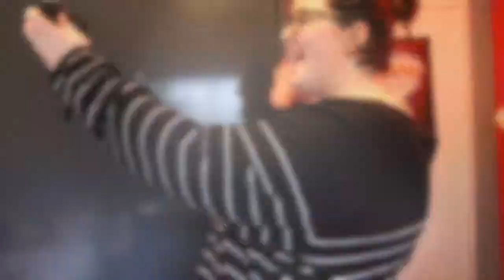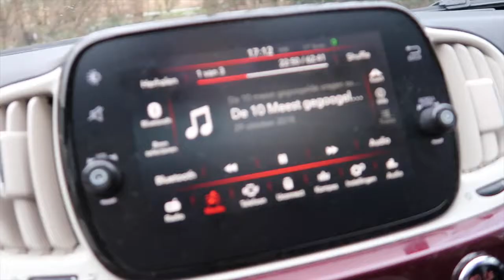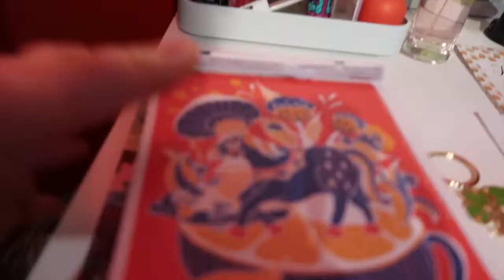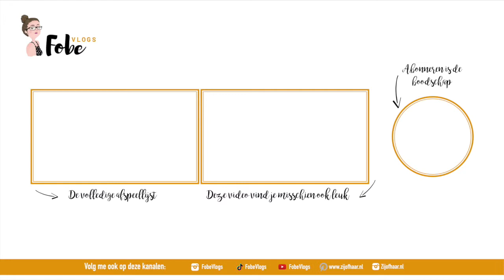Mijn gezicht verbrand aan een tomaat ⛄ Wollige wintervlogs #34 | FobeVlogs #34